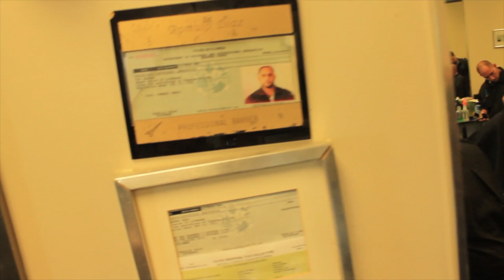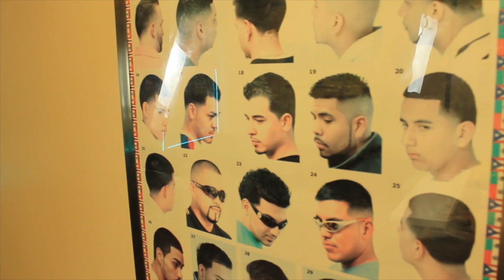new era barber shop